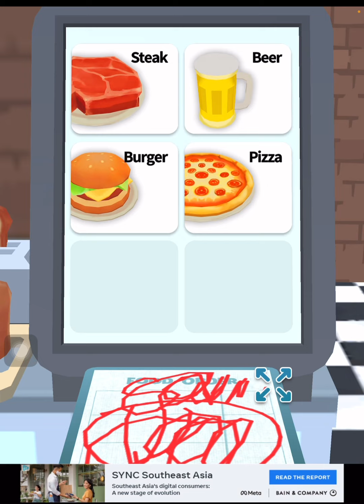Playing Order Please App Game!